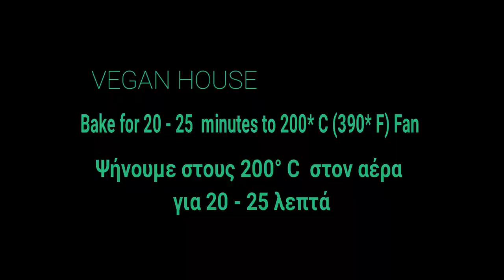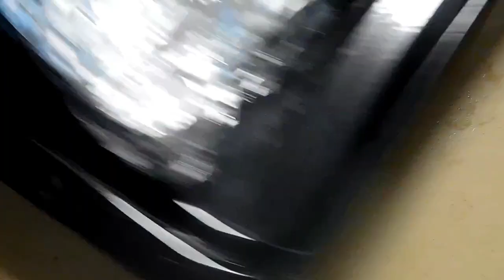Συνταγή : Εύκολα Μπιφτέκια λαχανικών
Veggie Burgers - Μπιφτέκια λαχανικών

IIngredients
2 carrots
2 zucchinis
1 eggplant
7 champignon mushrooms
1 red bell pepper
salt
pepper
olive oil
120 g oats
200 g vegan cheeses, for sprinkling

Spicy Avocado Dip

1 clove of garlic
2 avocado(s), ripe
2 tablespoon(s) olive oil
salt
juice, of 1/2  lemon
50 ml of water
zest, of 1-2  lemon

For the potatoes
3 sweet potatoes
3 potatoes
thyme
oregano
salt
powdered garlic
Συστατικά
2 καρότα
2 κολοκυθάκια
1 μελιτζάνα, φλάσκα
7 μανιτάρια champignon
1 πιπεριά κόκκινη
αλάτι
πιπέρι
ελαιόλαδο
120 γρ. βρόμη
200 γρ. vegan τυρι , για πασπάλισμα

Αβοκαντέζα

1 σκ. σκόρδο
2 αβοκάντο, ώριμα
2 κ.σ. ελαιόλαδο
αλάτι
χυμό, απο 1/2 λεμόνι
50 μλ νερο

Για τις πατάτες
3 γλυκοπατάτες
3 πατάτες
θυμάρι
ρίγανη
αλάτι
σκόρδο σε σκόνη